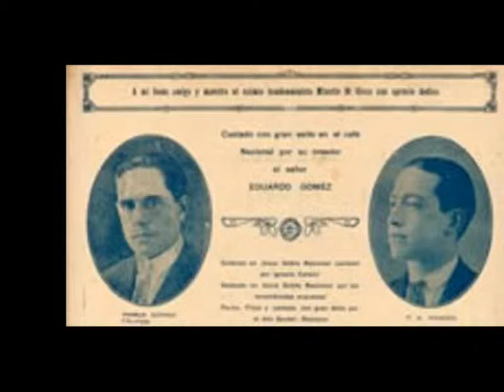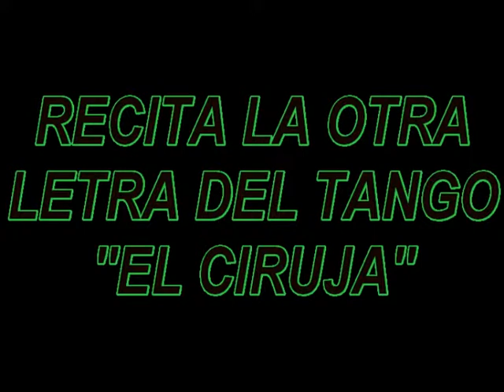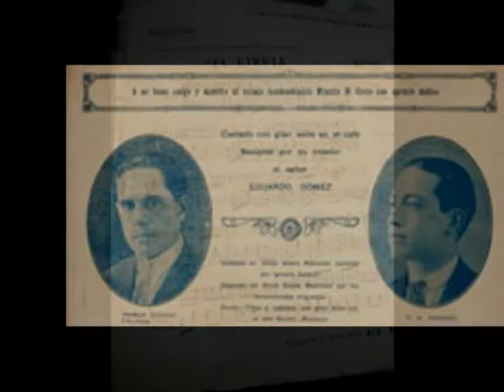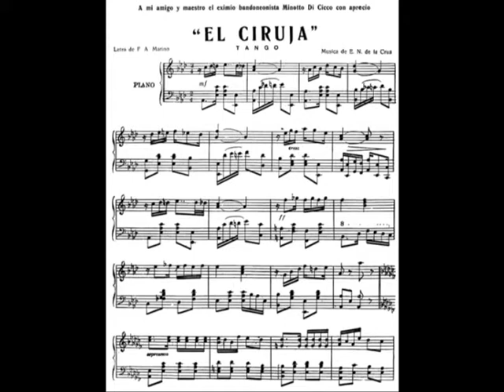RAÚL FERNANDO LAFUENTE Y FRANCISCO GIMÉNEZ-VIERNES 11-09-1987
EN MI CASA EN VILLA DEL PARQUE EL VIERNES 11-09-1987 NOS REUNIMOS A MANERA FAMILIAR CON ARTISTAS, POETAS, COLECIONISTAS, HISTORIADORES, ETC. EN UNA VELADA EMOTIVA. ENTRE LOS INVITADOS EL CANTANTE FRANCISCO GIMÉNEZ QUE CANTA ALGUNOS TANGOS. AQUÍ ESCUCHARÁ "EL CIRUJA".   LUEGO  EL HISTORIADOR RAÚL LAFUENTE, QUE RECITA OTRA LETRA DE "EL CIRUJA".